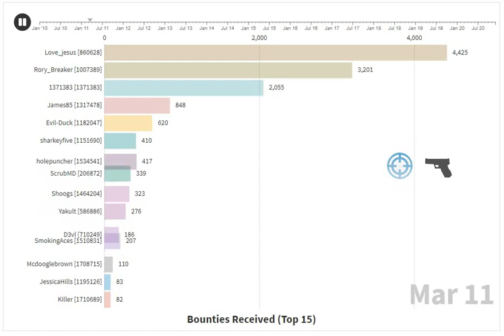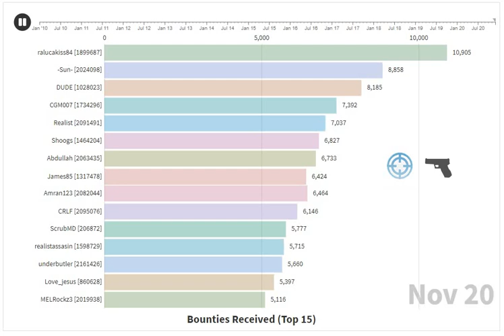Bounties Received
HOF racing bar chart for Torn.com. Displaying data from the decade.
While great effort has been put into representing the data as fully & accurately as possible, you may find slight errors or omissions, especially because tornstats was the primary tool for gathering data.
You are welcome to mail PjBang [977286] with any undoctored old HOF screenshots, more data makes for greater accuracy.

Thanks to:
IceBlueFire for the invaluable resource that is tornstats.